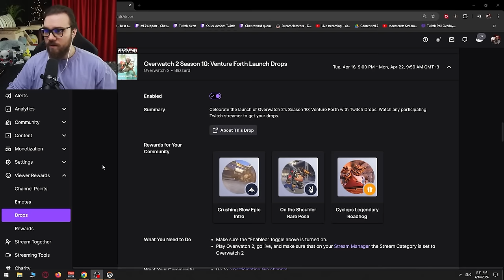BUFFED LIFEWEAVER IS STILL F TIER IN OVERWATCH 2 SEASON 10